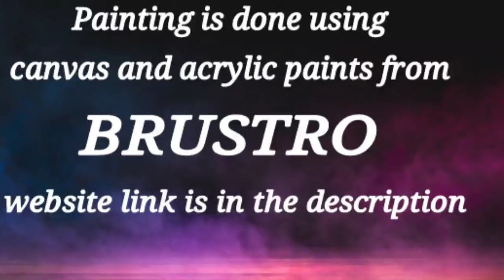100 Million Thoughts / Colorful Abstract Painting Demo / For Beginners / 365 Days Challenge / Day#35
"100 Million Thoughts". Today I am painting colorful abstract  painting demo  using easy technique for beginners from 365 Days Challenge / Day #35. Hope you all enjoy watching this beautiful abstract painting done using acrylic paints and palette knife. I enjoyed painting this colorful Abstract Painting. Thank you all! Have a nice day!